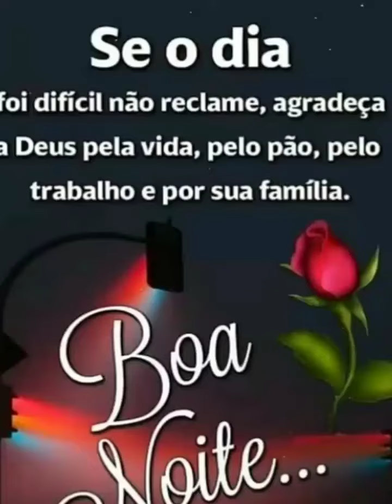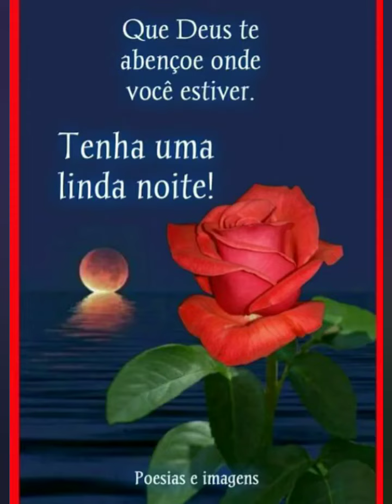Mensagem de boa noite❤️❤️❤️